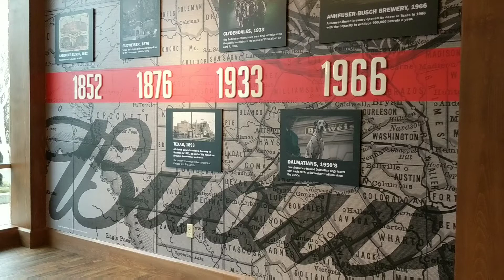Budweiser Brewmaster Tour - Vlog #2!!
Today's video is another vlog, but this time we went the Budweiser brewery here in the heart of Houston, Texas! We highly recommend this tour if you are in Houston and enjoy beer (on any level, even if it's not your beverage of choice); it was extremely informative and they let you tour almost every part of the facility.

P.S. This was actually filmed prior to the street art vlog, so some of the footage might be a little shaky! This was my "test footage" to see if I was even decent at filming on the go, but I think it turned out better than expected 👍🏻